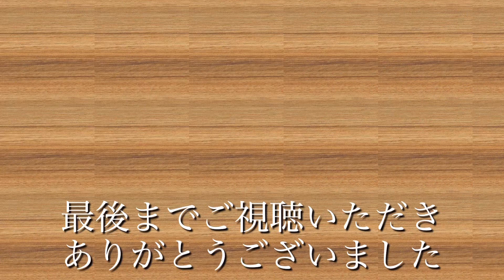トイプードル 自宅でシャンプーしました！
トリミングは２か月に１回ぐらいしか行けてないので、その間に１回は自宅でシャンプーをしています。仕上げのドライヤーとブラッシングに手こづりますが、シャンプーしてさっぱりしました！日常動画をアップしています。温かい目で見ていただけると嬉しいです。

トイプードル のいる暮らし